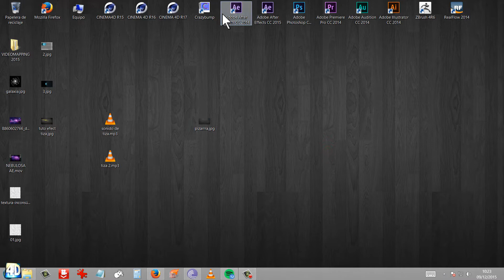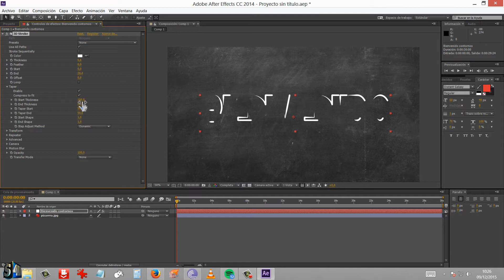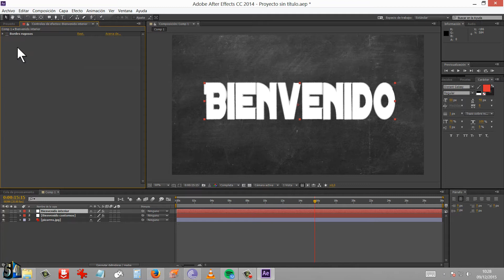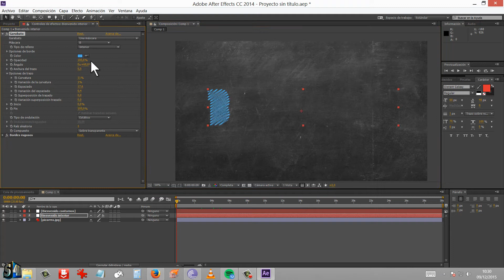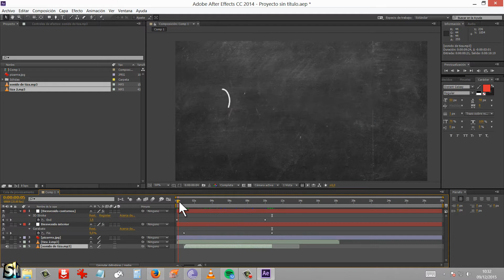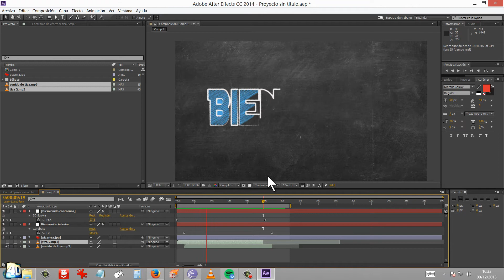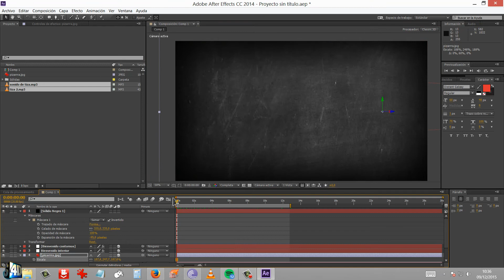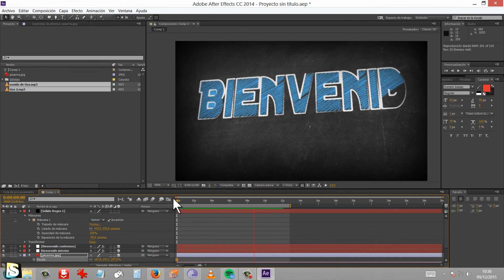Efecto Escritura con Tiza en pizarra - Tutorial After Effects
Lo prometido es deuda... Aqui teneis el tutorial del "Efecto escritura con tiza", como os dije: rápido, sencillo y para todos lo niveles...
Espero que saqueis grande proyectos con este efecto.
Si os ha gustado por favor no olvideis comentar, compartid y manita arriba (LIKE!!!) para que sigamos haciendo tutos.
Sucribios para nuevos tutoriales en breve.

Aqui abajo os comparto el enlace al almacen de sonidos que os muestro en el video.